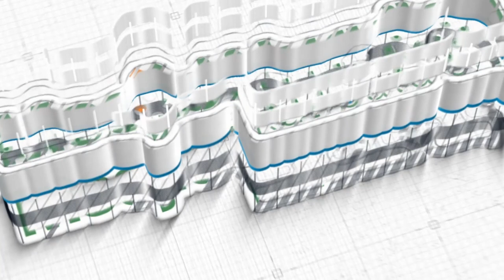ZAMAN AKAN SEMAKIN BURUK ~ Ustadz ABU HANIF ALI PATADA, M A حَفِظَهُ اللهُ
QAWAID NABAWIYYAH KAIDAH KE 38

Rabu, 18 November 2020 / 03 Rabiul Tsani 14412 H
Ba'da Maghrib-Selesai